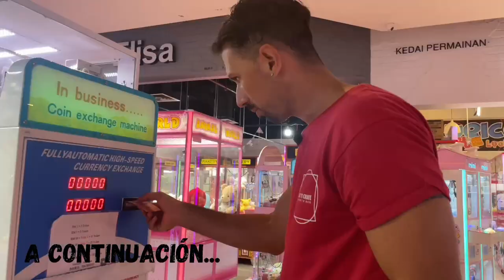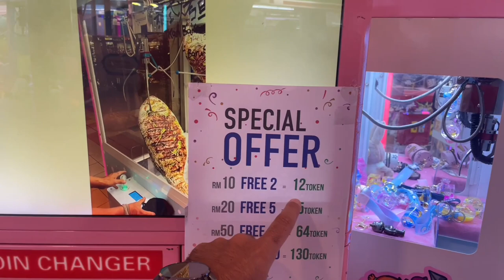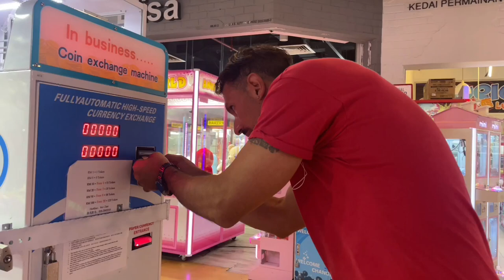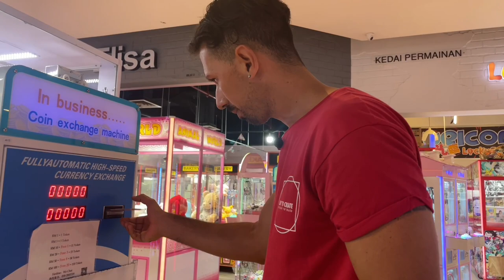Increíble universo de PELUCHES en KUALA LUMPUR | BERJAYA TIMES SQUARE, MALASIA 🇲🇾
Día de lluvia en Kuala Lumpur, así que vinimos al Berjaya Times Square y nos encontramos con un universo de máquinas de peluches increíble! Vimos cómo hacían los locales para sacar los muñecos y decidimos probar nuestra suerte intentando adoptar un Pikachu como la mascota de nuestro viaje. Habremos tenido suerte? Espero disfruten el video!